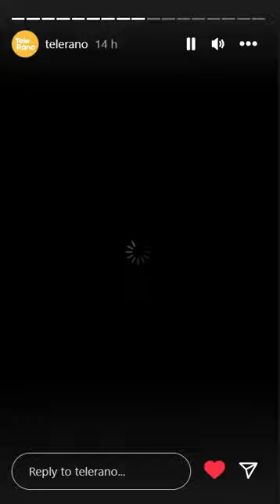Diskotéky Lobo Ismail Telerano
Ak máte záujem o vystúpenie  kontaktujte nás
Ty si Moja Laska, show, šou, výstupenie, spevák, lobo, Ismail, večerný program na ples, event, festival, koncert, svadba, spoločenské akcie, orient show